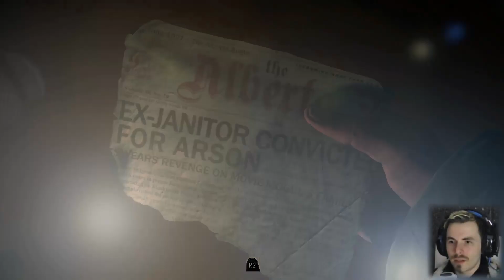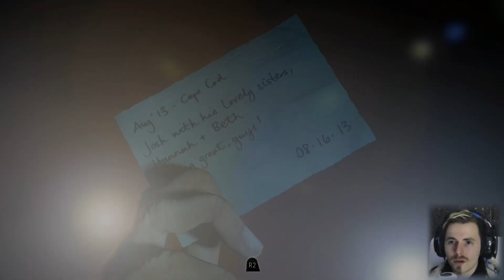Until Dawn #02 | Exploring Bruno Mars's Lodge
Only Your Choices Determine Who Survives. Eight friends are trapped together on a remote mountain retreat, and they aren’t alone. Gripped by dread, with tensions running high, they must fight through their fear if they all hope to make it through the night in one piece.